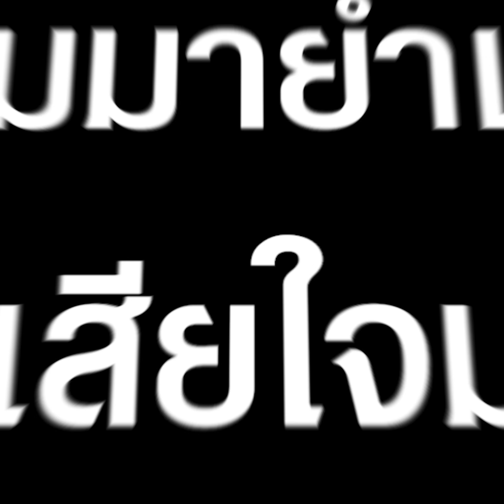“อัจฉริยะ”ลั่น! ผิดหวังทางรายการโหนกระแสมาก "เอาผมมายำแบบนี้ ผมเสียใจมาก | TopNewsทั่วไทย | TOP NEWS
จากเกิดเหตุการณ์วุ่นกลางรายการโหนกระแส เมื่อ "ทนายตั้ม" ได้โผล่เข้ากลางรายการ ซ้ำ! "ปอ-แซน" โทรหา "กรรชัย" ถาม "อัจฉริยะ" ใครบนเรือที่สารภาพคดี "แตงโม" หลังจบรายการ ลั่น! ผิดหวังที่ทางรายการมาก "เอาผมมายำแบบนี้ ผมเสียใจมาก ต่อไปนี้คงจะไม่มีอีกแล้ว"